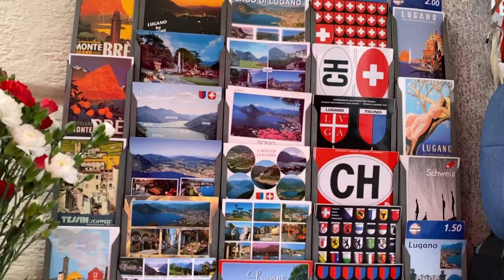aix archives | traveling to switzerland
Some friends and I took a train to Lugano, Switzerland for the weekend.  We spent our days walking around the city, taking in the nature, people, food, and shops.  Our time here was not long enough but we made the most of it!